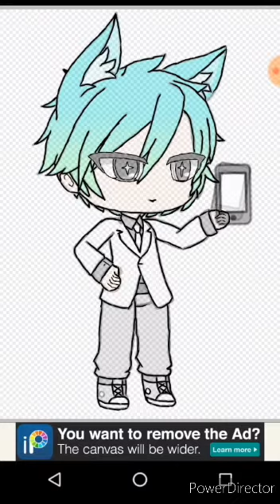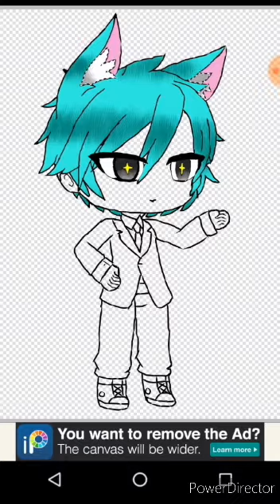Gacha Speedart | Prominade Night Edit | PGM Studios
Hi everyone, I have new video of Speedart of that edit using IbisPaint X. I use 15 layers, to make this edit. Here is the info:

2 Basis
2 Linearts
3 Shading
3 FX
3 Images
and a text

Here is the contain on my edit... This is my entry when I see Facebook Group Page and IDK who is wins, but hope you like it...

ctto.